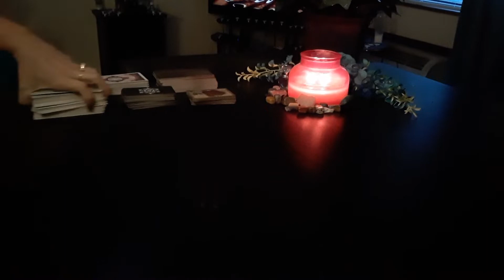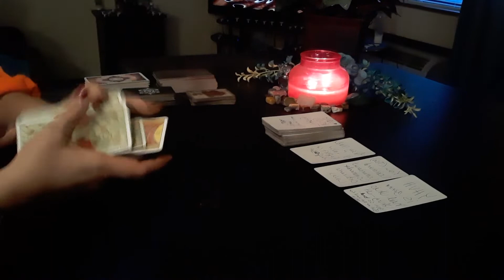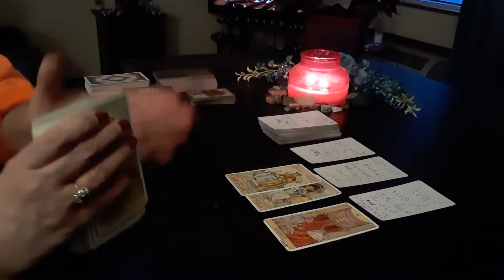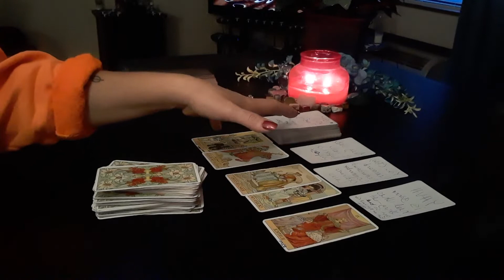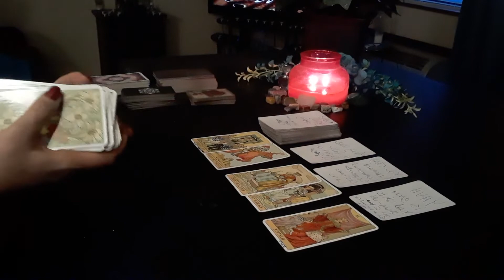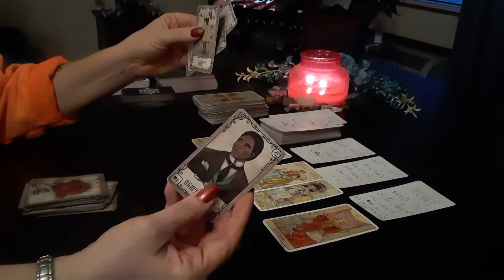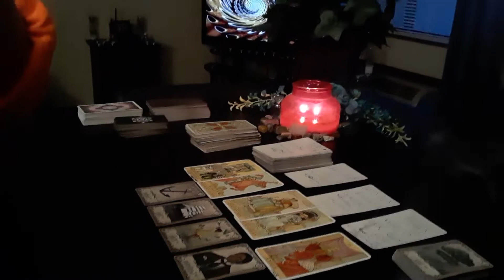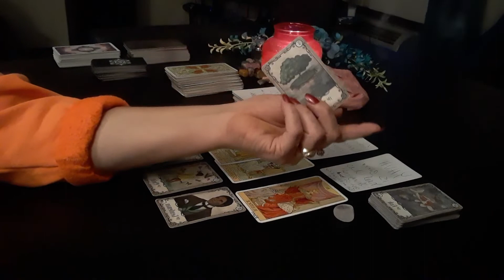The Law & The Other Side Of The Tapestry- Tarot Reading- Dec 16, 2020 ♈♉♊♋♌♍♎♏♐♑♒♓